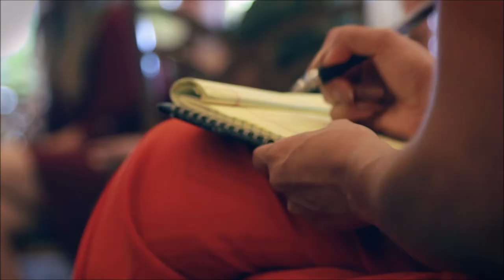Why come to a Serve X event?